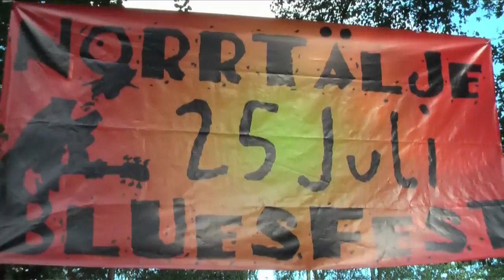Norrtalje Blues Festival 2009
Norrtalje Blues Festival 2009, featuring Blue Comets, Jump 4 Joy, Toni Lynn Washington, Janne Schaffers Blues Project, Caroline af Ugglas, Junior Watson, Al Blake, Roffe Wikstrom.